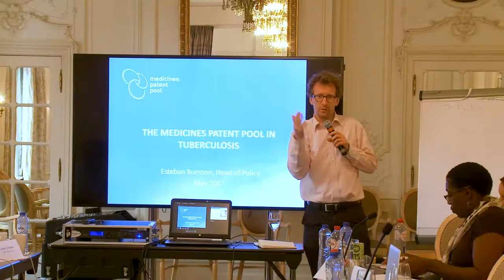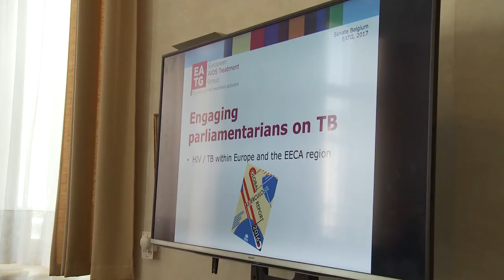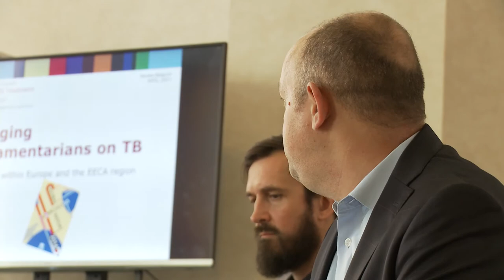EATG Drug Resistant Tuberculosis meeting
EATG held a series of meetings with TB Europe Coalition and World TB CAB discussing the situation of drug resistant TB and its impact on the communities of people living with HIV in Europe.